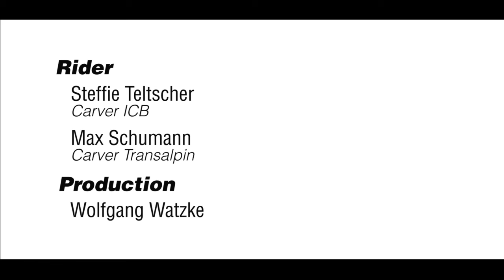Trail Check Pustertal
Check it out: Die BikeHotels Südtirol zeigen euch die besten Trails im Pustertal!

Check it out: i BikeHotels Südtirol/Alto Adige vi fanno vedere i trail più belli della Valle Pusteria!

Checkt it out: the BikeHotels Südtirol show you the best trails in Valle Pusteria!

Thanx to Carver, Max Schumann and Steffie Teltscher!